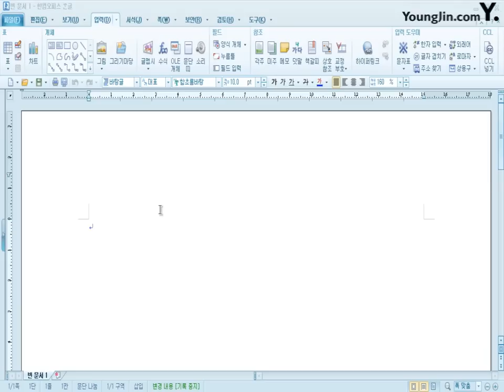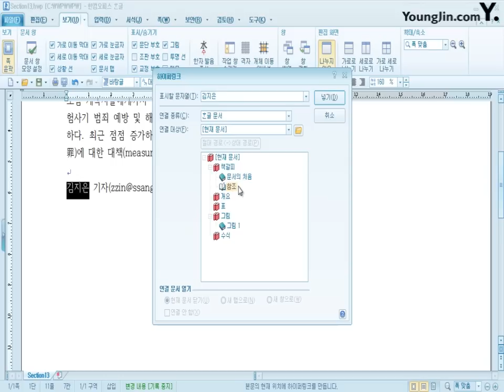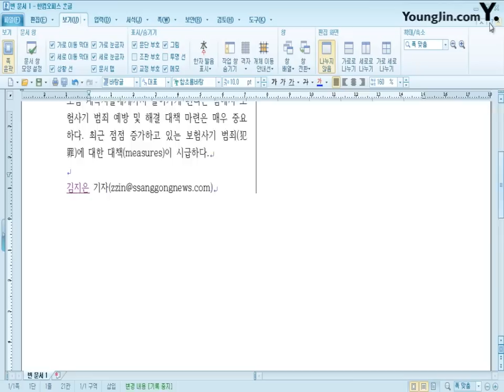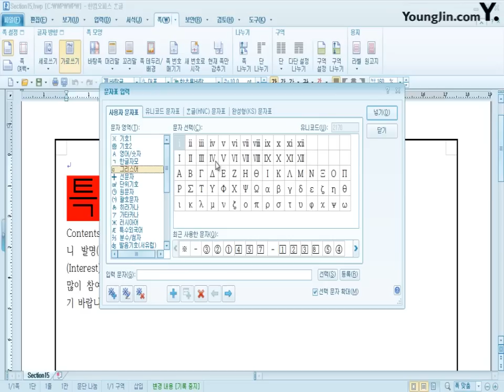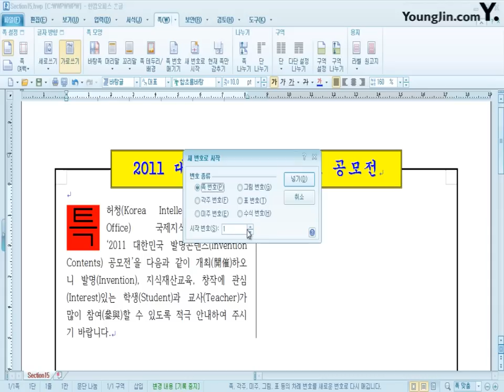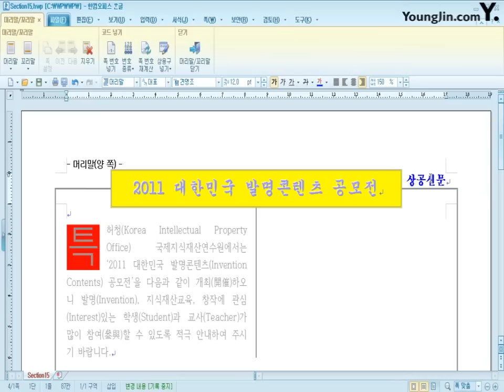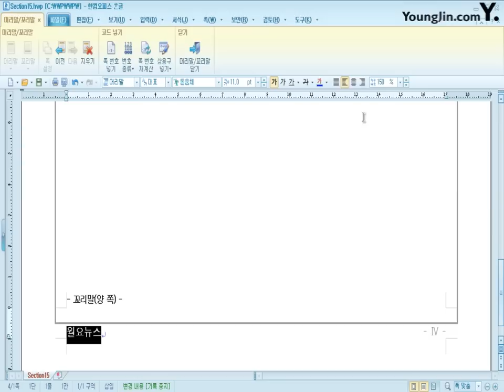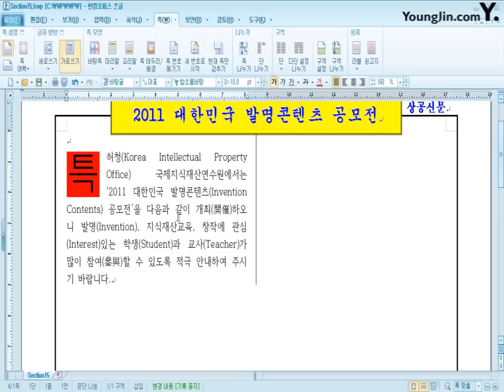[워드프로세서실기] 책갈피, 하이퍼링크, 쪽 번호, 머리말